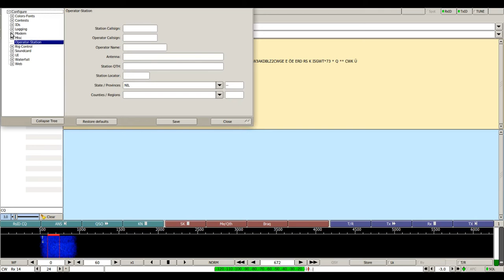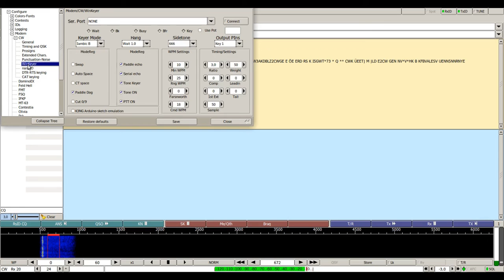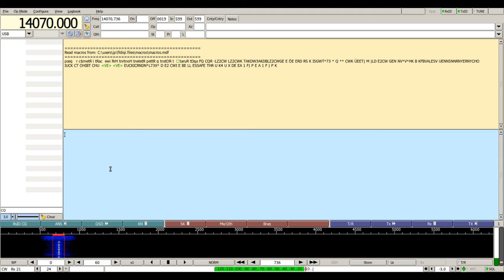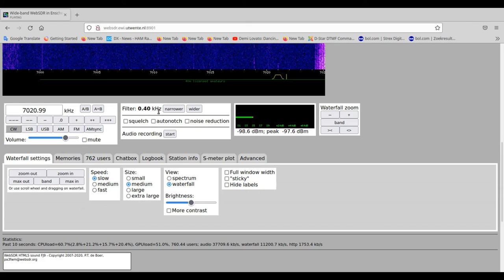Receiving CW in Fldigi (no audio)